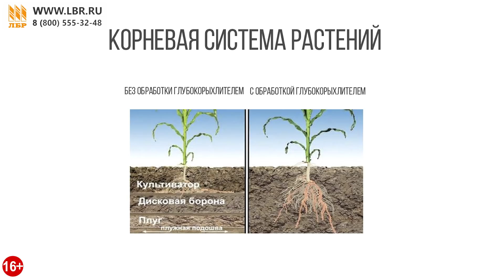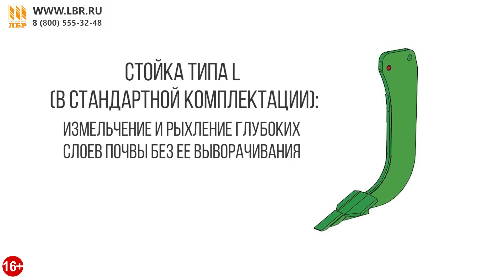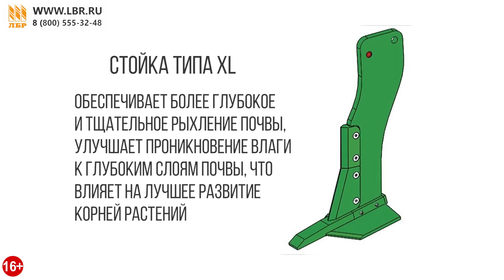Как увеличить урожайность с помощью глубокорыхлителя? Обзор Kret 7B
Навесной глубокорыхлитель Kret 7B от польского производителя Unia имеет ширину захвата 4 метра, работает на глубину до 50 см и имеет простую надежную раму из шведской стали. Глубокорыхлитель Kret  уничтожает плужную подошву, улучшает качество почвы испособствует накоплению влаги с осени.

Технические характеристики:

- масса 1140
- агрегатируется с тракторами от 80 до 240 л.с.
- рама выполнена из цельной трубы 100х200 мм.

Проход глубокорыхлителем Kret раз в три года, позволяет увеличить урожайность до 30%!

ЛБР - 23 филиала по всей России.